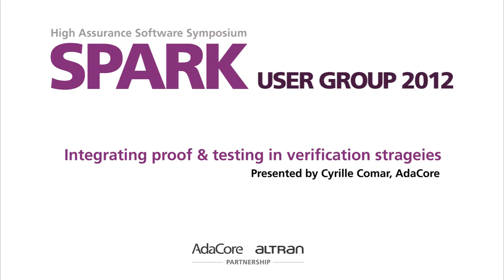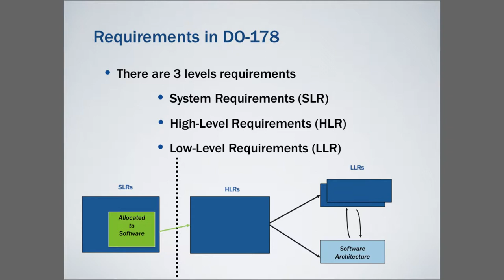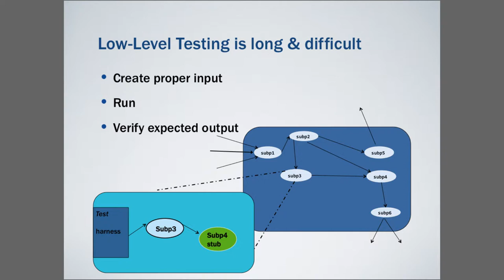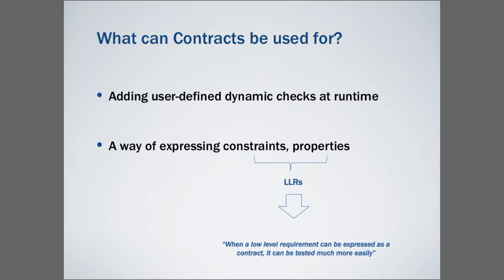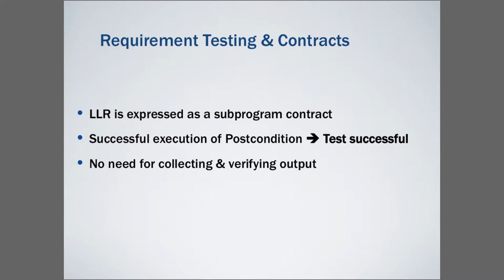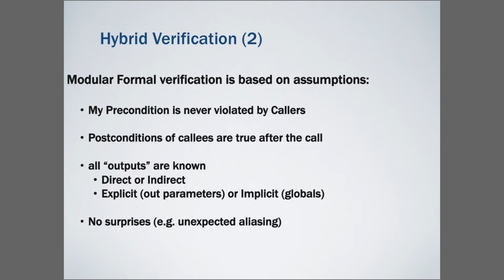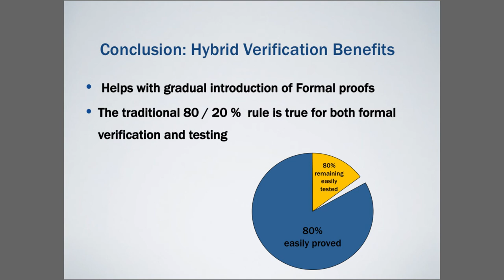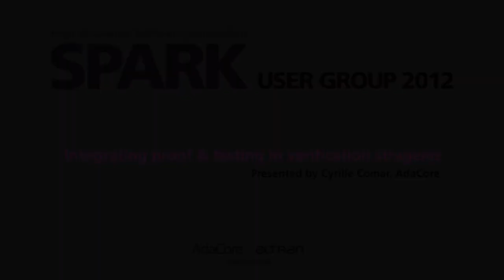SPARK User Day 2012 - Integrating proof and testing in verification strategies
A talk from the SPARK User Day 2012 - High Assurance Software Symposium. Presented by Cyrille Comar, AdaCore.